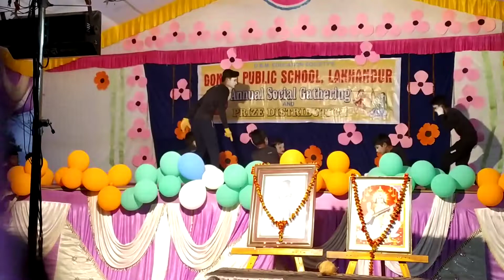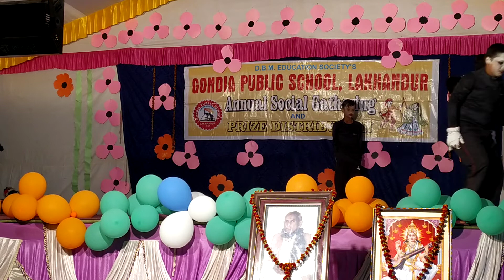Gondia public school Lakhandur! Annual function !Mobile theme ! Dance ! Mine show ! Mobile effect !